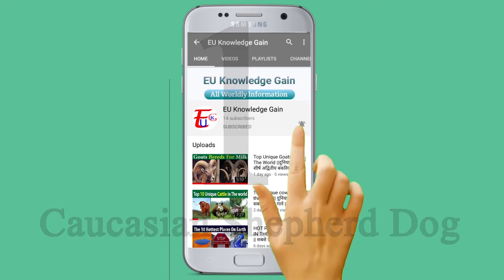Cute Dogs and Babies are Best Friends - Dogs Babysitting Babies Video ||Best Breeds of Dogs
Caucasian Shepherd Dog
English Mastiff
Newfoundland
Komondor
Scottish Deerhound
Neapolitan Mastiff
St. Bernard
Russian Black Terrier
The Irish Wolfhound
Great Dane
Leonberger
Tosa Inu
Bernese Mountain Dog
Anatolian Shepherd
Tibetan Mastiff
Dogo Argentino
Greater Swiss Mountain Dog
Bully Kutta
Dogue de Bordeaux
Landseer